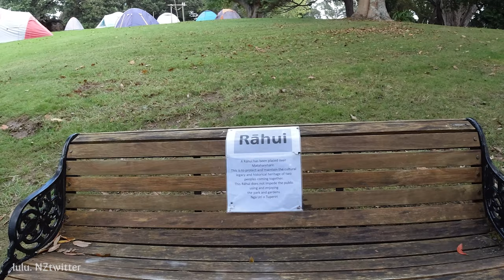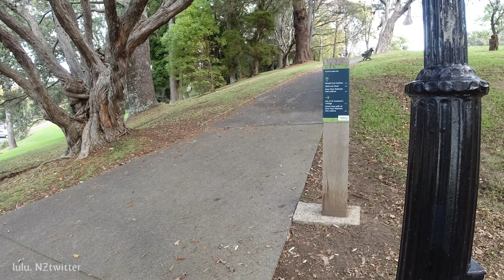[4K]뉴질랜드 오클랜드 걷기 여행 파넬 저지스 베이 패스 걷기 Walk Judges Bay Path Parnell Auckland [뉴질랜드 브이로그]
뉴질랜드 브이로그 룰루엔젯 lulunz (룰루소란 NZtwitter)입니다. 뉴질랜드 오클랜드 걷기 여행, 파넬 저지스 베이 패스 함께 걸어 보아요

촬영일자: 2021년 5월19일, 수요일 오전 10시30분
날씨: 약간 구름낀 맑음과 약간의 비
기온: 18.0℃ / 64.0℉🌡 4

It's a New Zealand Vlog, lulu NZtwitter). Auckland New Zealand walking tour, today let's walk with me at Judges Bay Path, Parnell, Auckland.

Filmed: May 19, 2021, 10:30pm
Weather: Cloudy periods and a few showers.
Temperature: 18.0℃ / 64.4🌡

▶ 지도(Map) :
       87 Gladstone Road, Parnell, Auckland